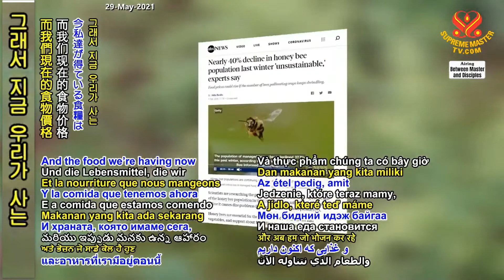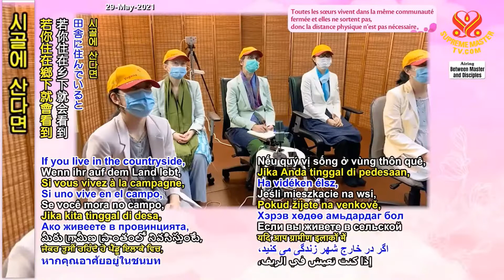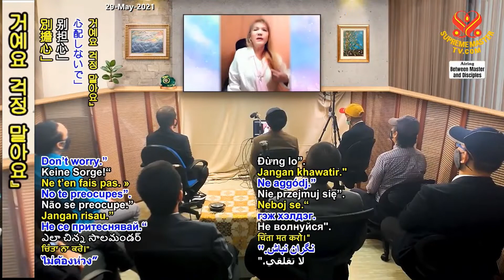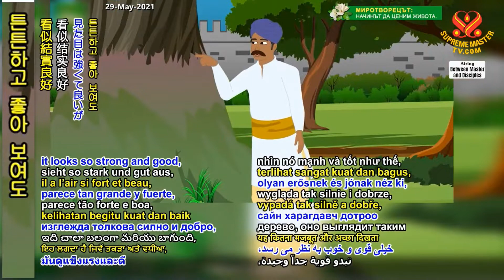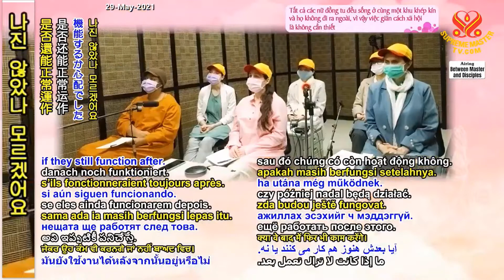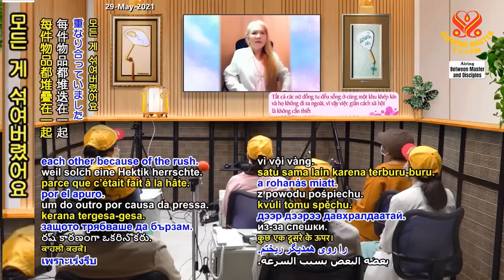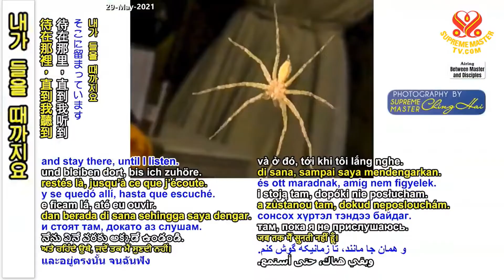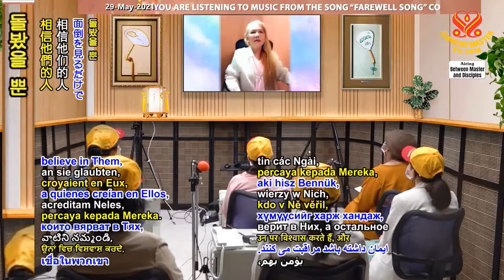4부-“십계명”과 “모세와 개미들 [P4] "The Ten Commandments" and "Moses and the Ants", Part 4 of 13, Apr 15, 2021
Sometimes they can find another tree or another place to stay, some times not. They just have to be just like a homeless. They might find some other refuse somewhere or they have to be on the street crying. They're just like us humans.

‍때론 머물 다른 나무나 ‍장소를 찾을 수 있고 ‍때론 찾을 수 없어요. 그럼 그들은 노숙자처럼 ‍돼야 하죠. 어딘가에서 다른 ‍은신처를 찾기도 하고 ‍아니면 울면서 거리에 ‍나앉게 됩니다. 우리 ‍인간들과 다를 바 없어요. 집이 없으면 ‍노숙자가 되죠. 그런 겁니다. ‍

​One thing leads to another. Everything seems like pounding on humans’ existence right now. Truly want to destroy humans. But most people are living like blind, deaf and dumb. See nothing, hear nothing, don’t think of anything. This is a very sad thing and a very, very worrisome thing.

하나가 다른 걸로 이어지죠. ​지금 당장은 모든 것들이 ‍인류를 내리치는 것으로 ‍보여요. 정말 인류를 파멸시키려 해요. ‍하지만 대다수의 사람들은 ‍장님 귀머거리 벙어리처럼 ‍살고 있죠. 보지도 듣지도 ‍못하고 생각하지도 않아요. ‍참으로 슬프고 ‍걱정되는 일입니다. ‍

​So, you never know, the animals, even though they're small, like the bees and all that, or spiders, they are your friends. And you never know what they do to help you or to rescue you. Even just to tell you some good news or bad news or to comfort you.

여러분은 결코 몰라요. ​동물들은 ‍벌이나 거미처럼 ‍아무리 작아도 ‍여러분의 친구예요. ‍여러분은 결코 몰라요. 그들이 여러분을 돕거나 ‍구하기 위해 무슨 일을 ‍할지요. 좋은 소식과 ‍나쁜 소식을 알려주거나 ‍위로해주기도 해요. ‍